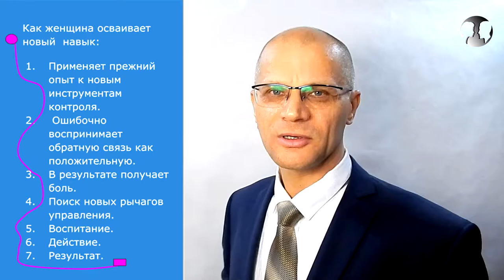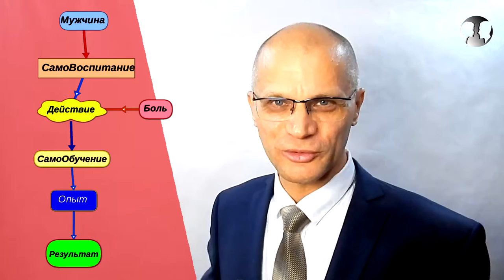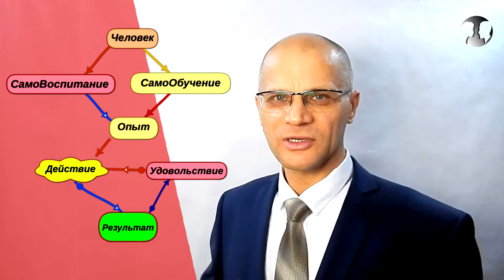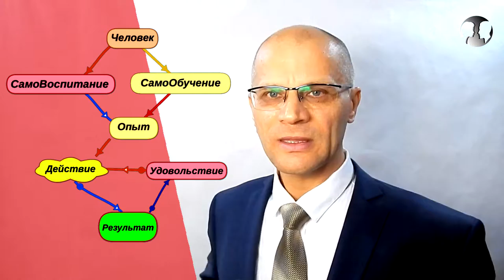Как выйти из зоны комфорта и получить результат. Мастер - класс.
Резюме: Как выйти из зоны комфорта и получить результат.
Поговорим о методах освоения человеком новых навыков, которые в дальнейшей жизни мы можем автоматически безсознательно воспроизводить.
В предыдущем видео я обратил ваше внимание на метод самообучения через повторяемые действия, с этим методом хорошо знакомы спортсмены в тренировках физических навыков.
Когда же мы говорим о других навыках, для освоения которых человек задействует не  только физические, но и эмоциональные и ментальные состояния, тогда человеку уже намного сложнее воспользоваться методом повторяемых действий.
В таких случаях человек осваивает новые навыки применения рычагов управления или освоения инструментов контроля с помощью линейного метода, в процессе которого человек испытывает боль физическую, эмоциональную или ментальную.